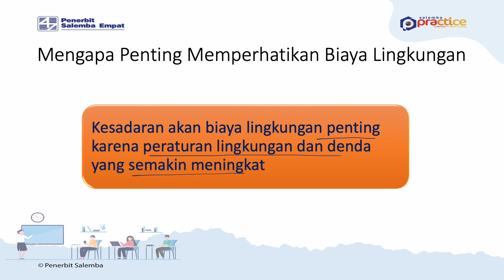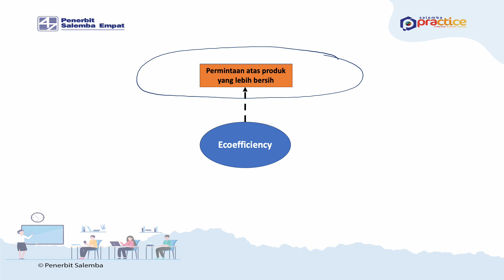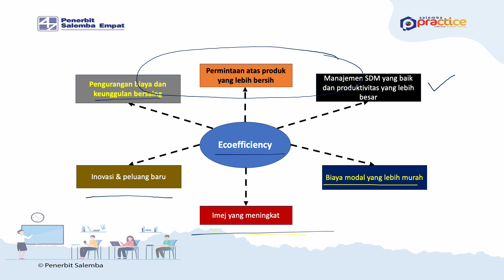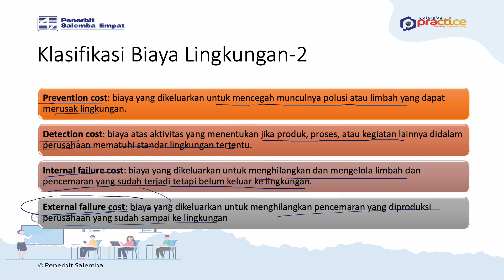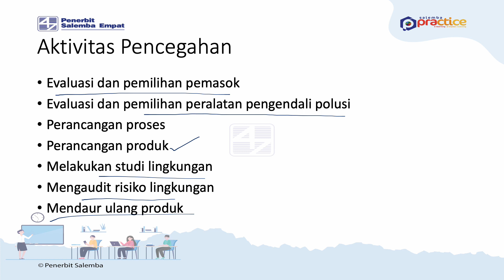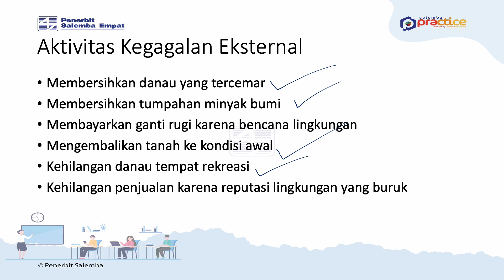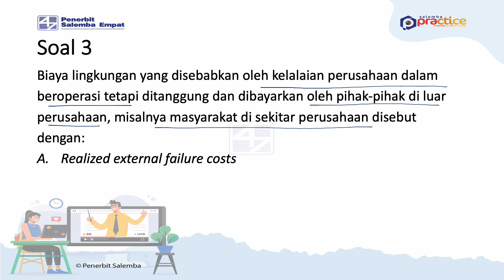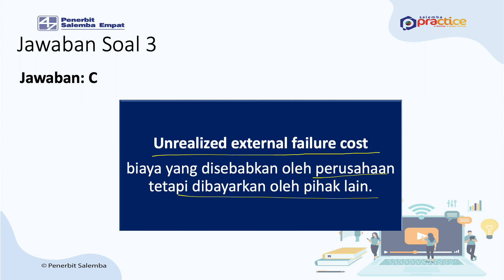CA Review Level Profesional_Biaya Lingkungan_Akuntansi Manajemen Lanjutan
Video pembahasan lebih lengkapnya dapat diperoleh di: training.penerbitsalemba.com